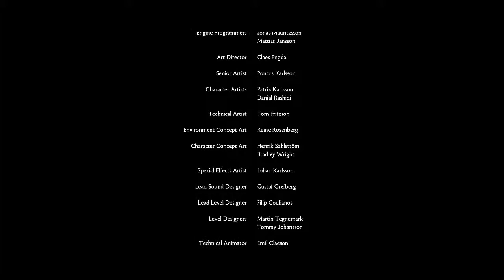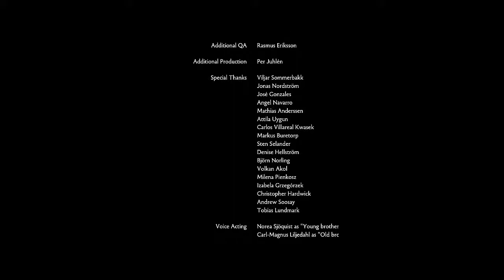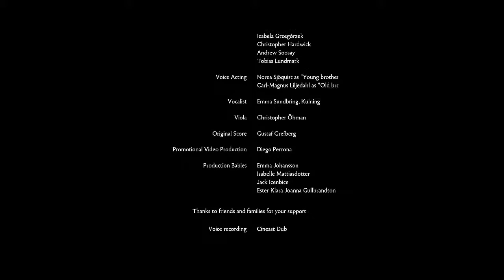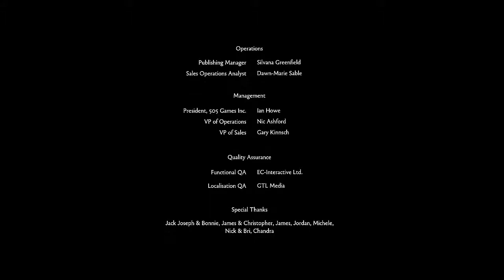Brothers épisode 8 et FIN - let's play PC [FR]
Suivez l'aventure de deux frères au travers de décors et d'une histoire magnifique.